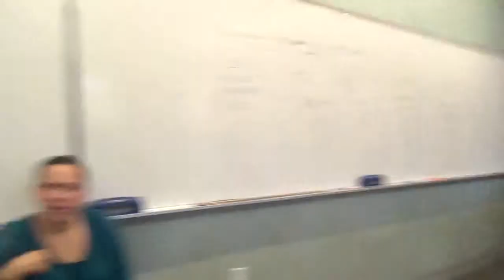March 20 #4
Description